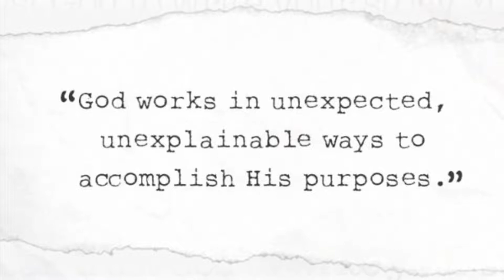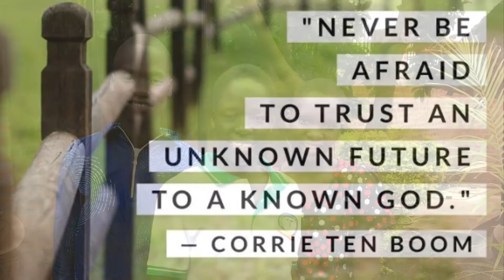Pamela Wieler Missionary to Botswana 2020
Por favor aprendan "CC" Captions para Espanol.
Please turn on "CC" caption for Spanish.